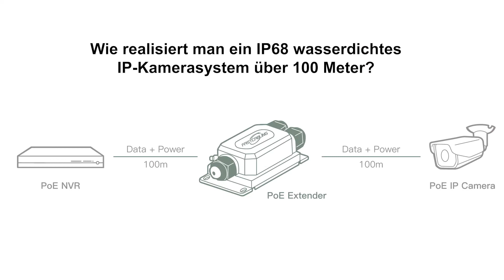Wasserdichter PoE-Extender Hilfe bei der Einrichtung einer IP-Überwachungs kamera über 100 Meter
Der Fastcabling 1 in 2 out PoE-Extender kann das PoE-Netzwerk auf über 100 Meter erweitern. Zwei PoE-Extender-Daisy Chains bieten insgesamt 300 Meter POE-Distanz. Der PoE-Extender verfügt über eine integrierte Schalter-Funktion. Es kann nicht nur POE erweitern, sondern auch zusätzliche PoE-Ports für neue Geräte bereitstellen. Der 1-in-2-out-PoE-Extender funktioniert sowohl mit PoE- als auch mit Nicht-PoE-Geräten am Edge. Wenn das Nicht-PoE-Gerät an den Extender angeschlossen ist, liefert der 1-in-2-out-PoE-Extender nur Daten. Es ist der gehärtete PoE-Extender, der im Freien in rauen Umgebungen eingesetzt werden kann. Um die Wasserdichtigkeit nach IP68 zu erreichen, ist der 27-mm-Schlüssel ein "Muss" zum Befestigen des Flügels. Ohne den Flügel richtig zu befestigen, wird das Wasser zum Anschluss zurückfließen und den POE-Extender beschädigen.